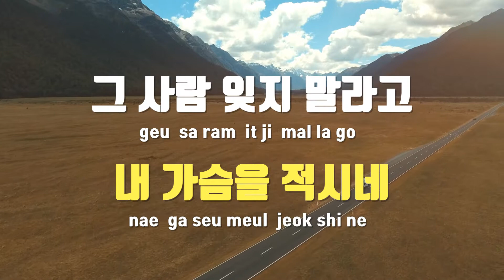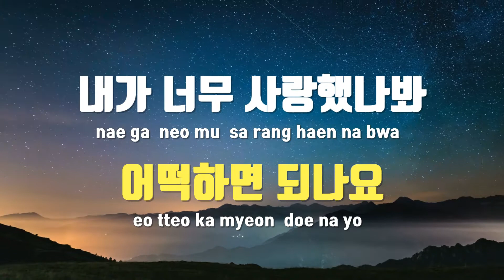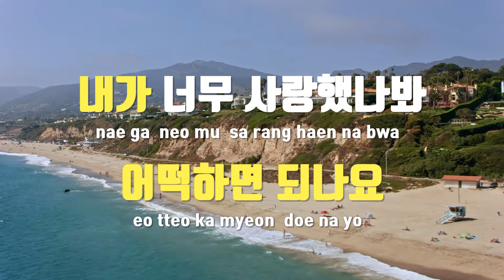[TJ노래방] 하늘눈물 - 동후 / TJ Karaoke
하늘눈물  --  동후